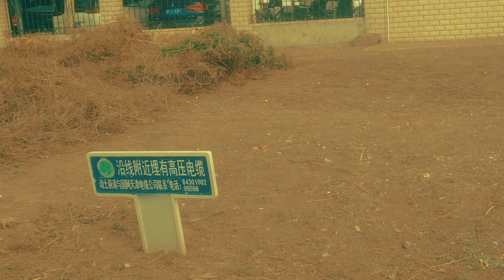《高压线》疫情下的生活